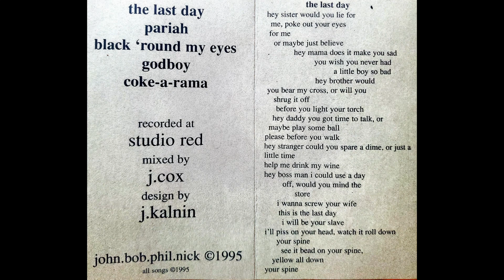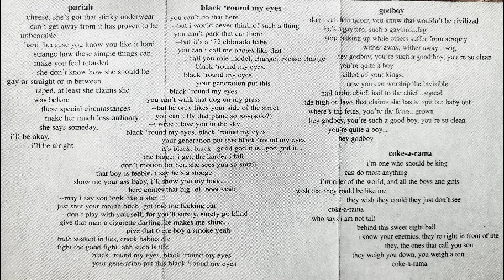Swallow - Demo (1995)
Demo tape of Philadelphia-based grunge band Swallow, who eventually became Stuffing.

0:00 - The Last Day
2:59 - Pariah
5:02 - Black 'round My Eyes
8:26 - Godboy
10:59 - Coke-a-rama
13:48 - (untitled)

Thanks to @johnkalnin2680 for providing this cassette for digitization

This upload is intended for archival purposes only